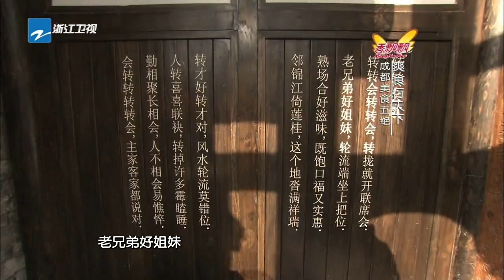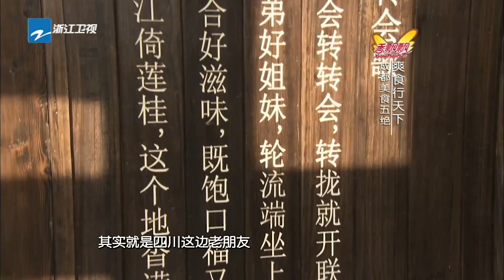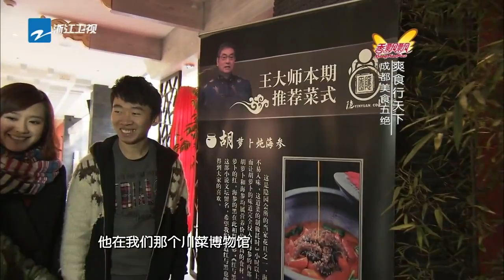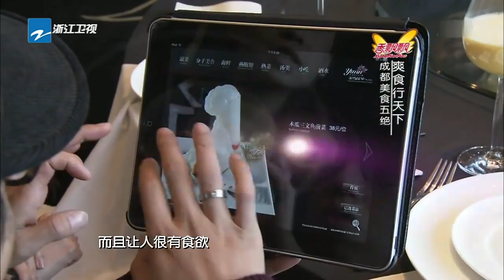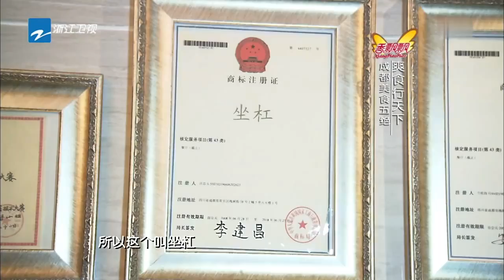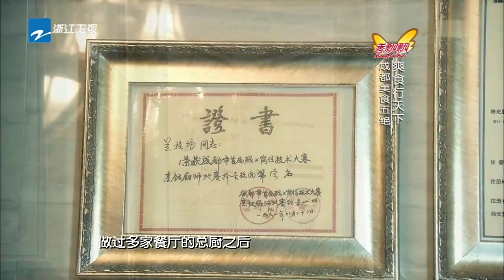【FULL】比AA制更人性化的餐桌礼仪 华少杨迪携手178美女打卡成都硬核美食《爽食行天下》20120222 [浙江卫视官方HD]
带你全世界美食探食，每周一、三、五、日上线！

《爽食行天下》是浙江卫视推出的外景美食类综艺节目，由浙江卫视节目中心制作。节目以寻找美食为主线，穿插竞技、探索等元素增强节目娱乐性，更有海外明星/艺人/组合团队的助阵。主持人：杨迪